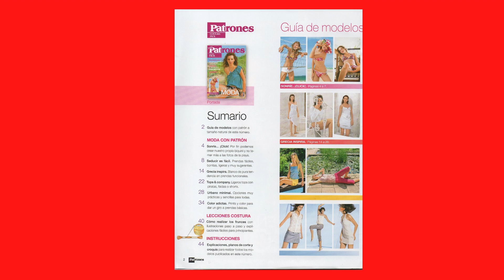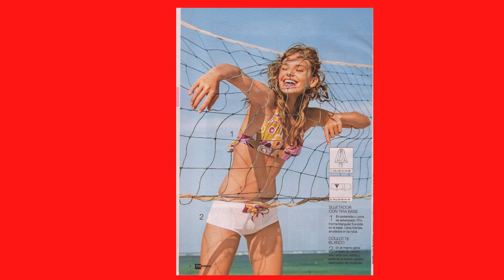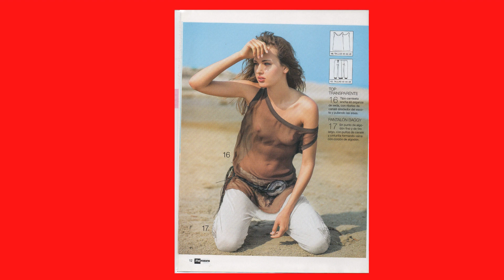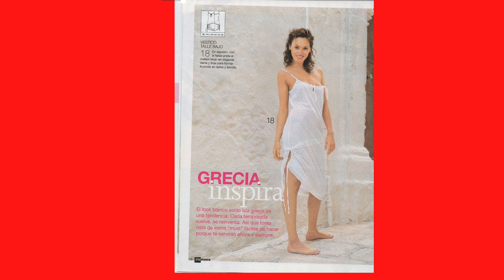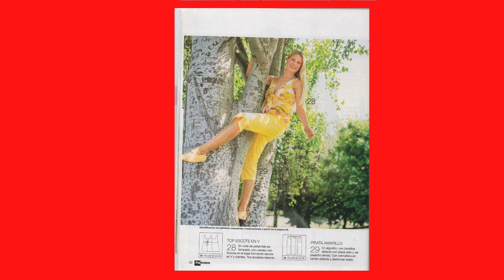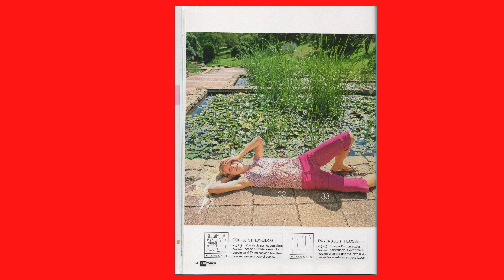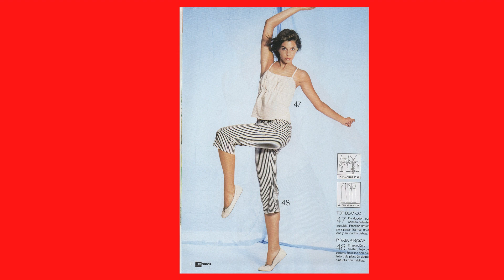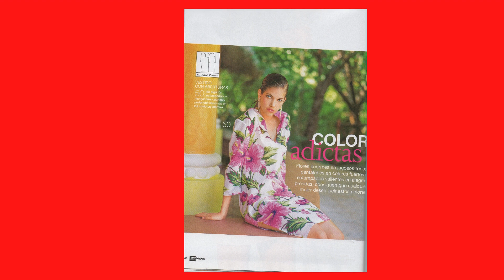ПРОДАЕМ ЖУРНАЛ PATRONES EXTRA 29 ИСПАНИЯ - ОБЗОР- ПОДПИСЫВАЙТЕСЬ НА МОЙ КАНАЛ ТАМ МНОГО ИНТЕРЕСНОГО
В этом видео можно увидеть и полистать испанский журнал Patrones EXTRA 29 . Если кто-то заинтересован в покупке этого журнала (в наличии 2 экз), то напишите мне на и я вам дам реквизиты для оплаты и перешлем этот журнал в любую страну мира.
Заходите ко мне в блог полистать там и другие журналы Патронес и Патронес Экстра (их там более 100 номеров).